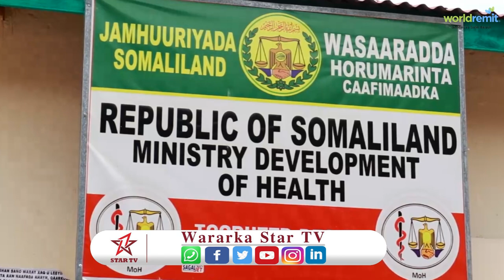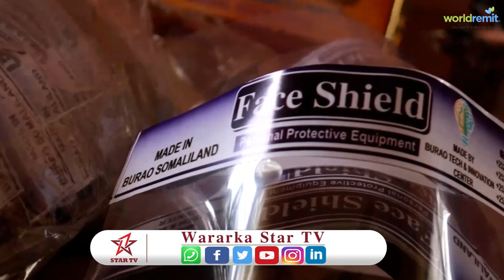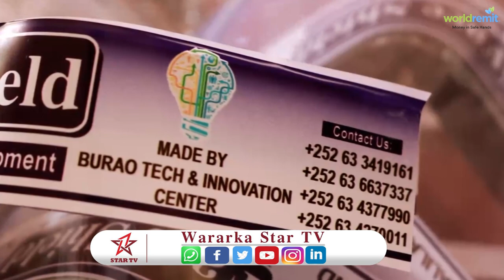Agab Caafimaad oo burco lagu sameeyay oo lagu wareejiyay wasaaradda caafimaadka gobolka togdheer